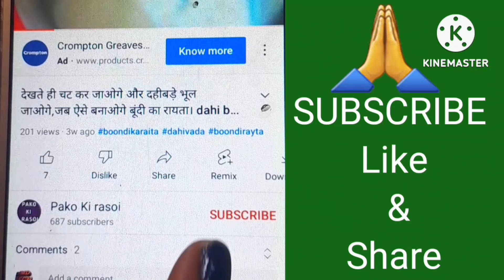व्रत में बनाएं झटपट स्वादिष्ट सबसे अलग नाश्ता जिसे बिना व्रत के भी रोज बनाएंगे Sabudana Vrat Recipe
व्रत में बनाएं झटपट स्वादिष्ट सबसे अलग नाश्ता जिसे बिना व्रत के भी रोज बनाएंगे Sabudana Vrat Recipe Pako Ki Rasoi